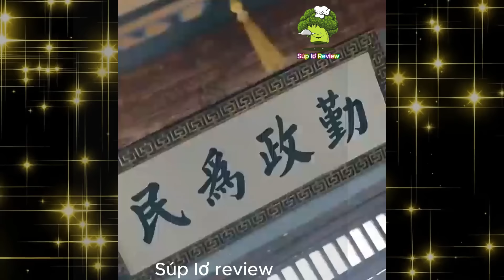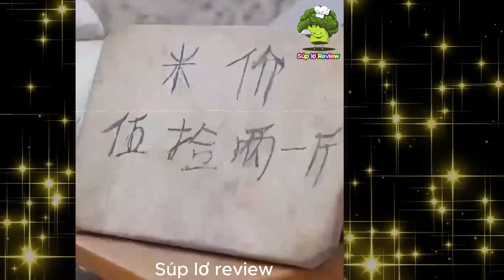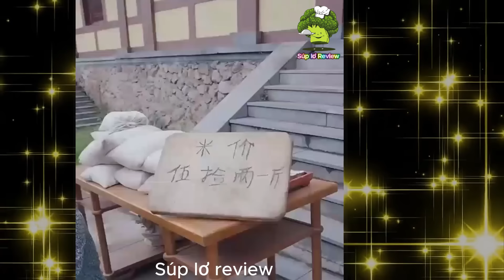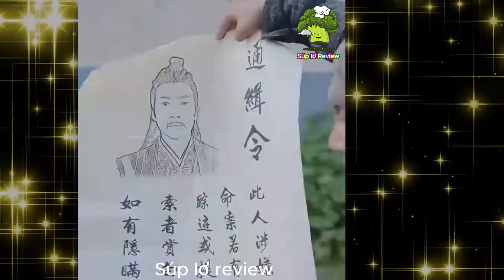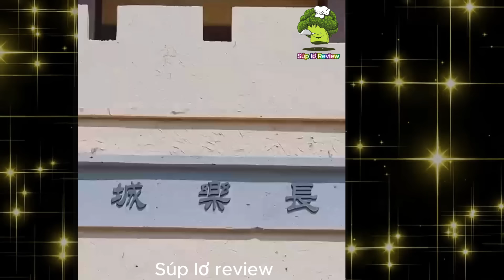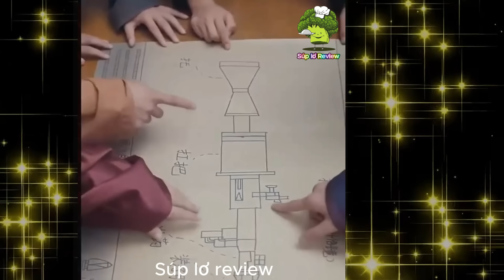Công an XUYÊN KHÔNG làm chăn ngựa | Phim xuyên không hay nhất | Dịch chuẩn.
Chương yên là một anh công an nghèo, bỗng một ngày anh may mắn, đã trúng tờ vé số một tỷ nhân dân tệ. Nhưng không may, anh bị tai nạn, và xuyên không về thời cổ đại. Tại đây, anh được một người phụ nữ bí ẩn giao nhiệm vụ, trong vòng một tháng, phải khiến điệp gia phá sản. Nếu thành công, thì anh mới có cơ hội trở lại thế giới hiện đại.
● 我是一个热爱中国文化和电影的人。我只是在翻译，以使中国电影在越南更加普及。
我将尽快处理。非常感谢大家。

➤ Bản Quyền Thuộc Về: Súp lơ Review
➤ Don't Reup Video